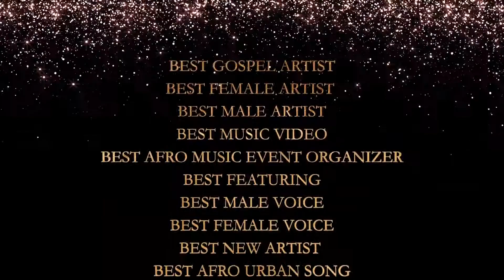Best Gospel Artist